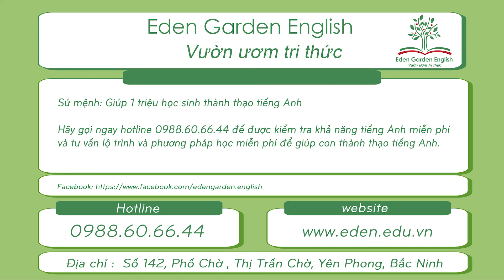KIDS172 Quang Anh